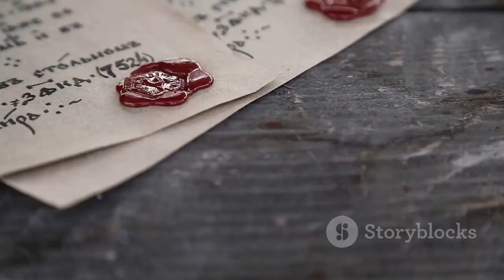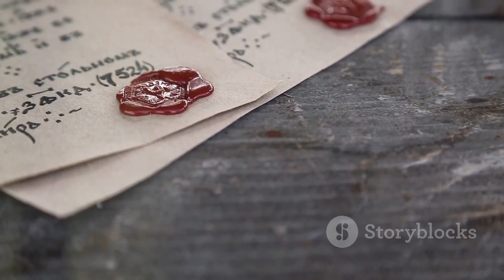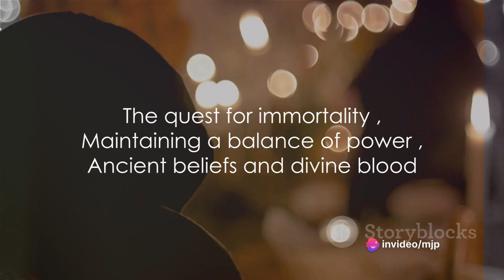Trump Bloodlines Unbroken Chains